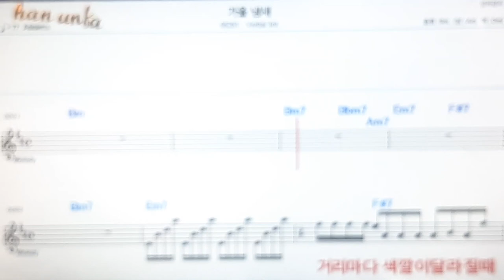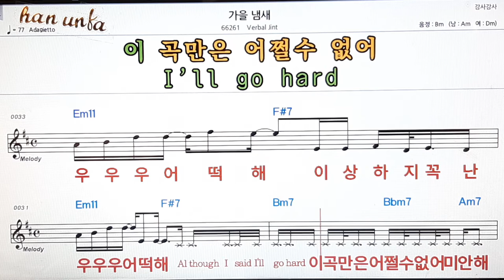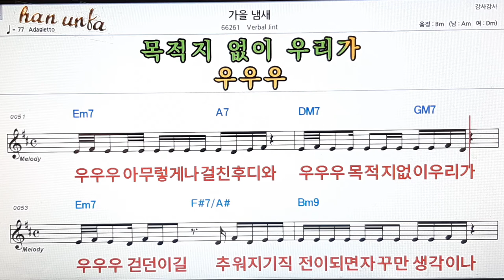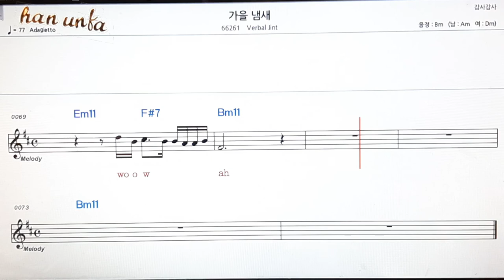가을 냄새/Berbal jint👍노래 반주, 코드 악보,가라오케💋Karaoke*Sheet Music*Chord*MR